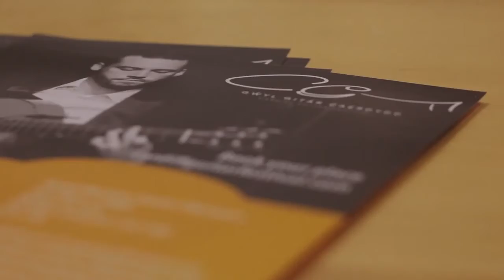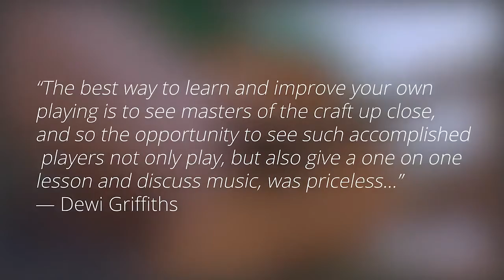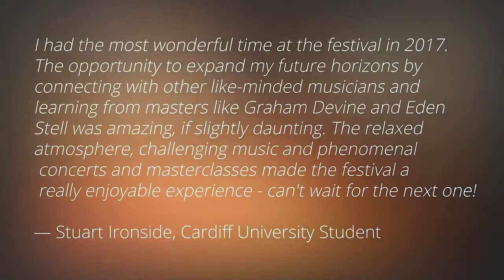CGF 2021 Intro